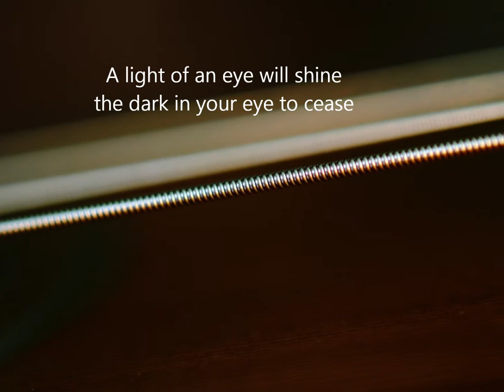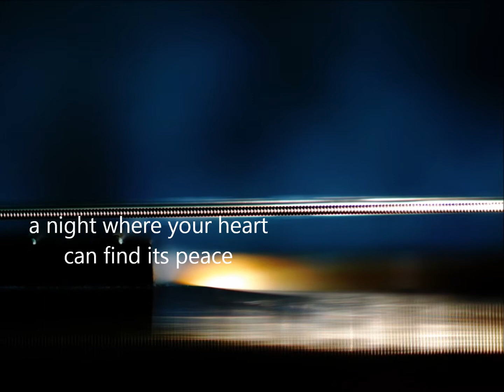Evening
One of my all-time favorite bands was The Incredible String Band; and one of my favorite songs by them was "Swift As The Wind" by Mike Heron on their The Hangman's Beautiful Daughter album, which I owned as LP, then owned again as cassette, then owned again as CD, and then downloaded as mp3.

Mike Heron and Robin Williamson lit the torch for me this lifetime.

This song was written as a tribute to Mike.